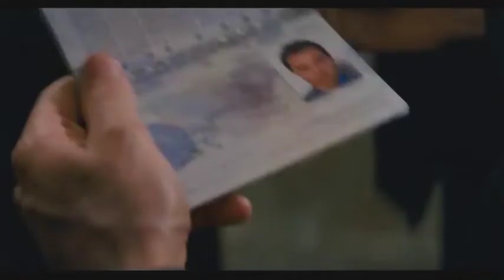The Tourist (2010) Thriller Hollywood Movie Explained In Hindi